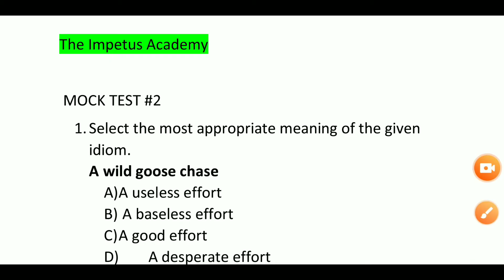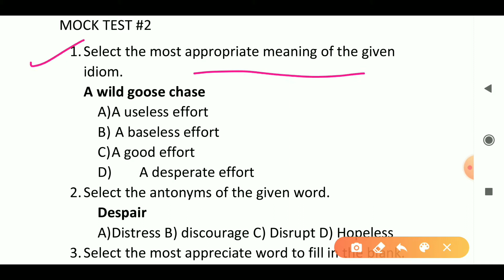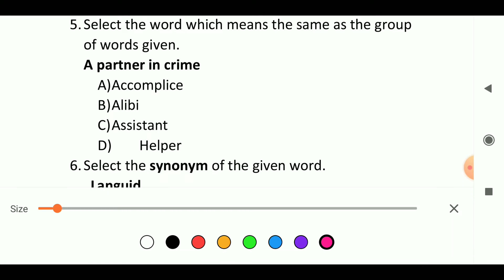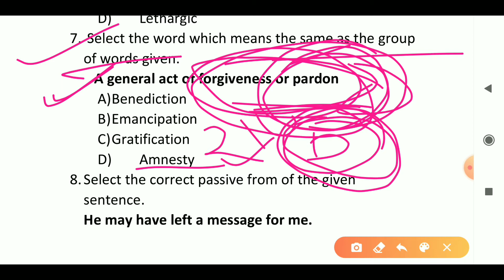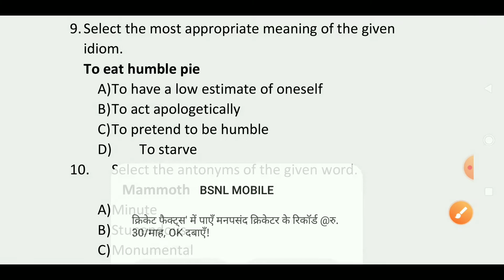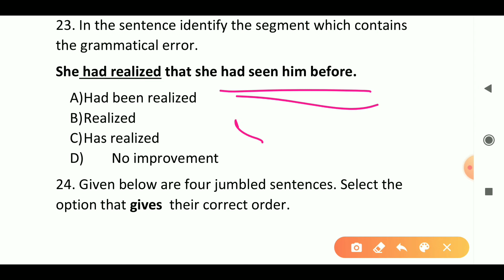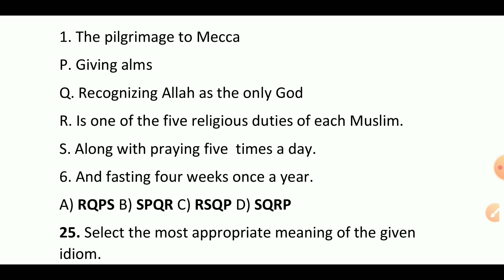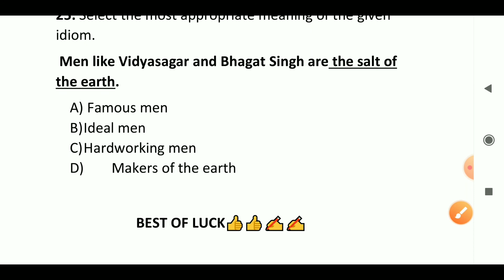English Mock Test #2 With Solution | Ssc Cgl 2019 | Ssc Chsl 2019 | Baba Gyan